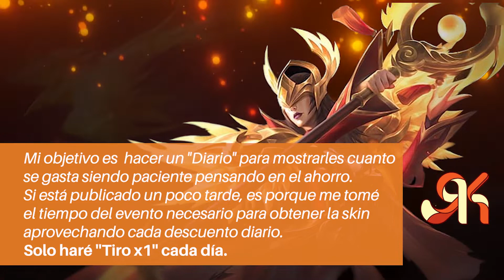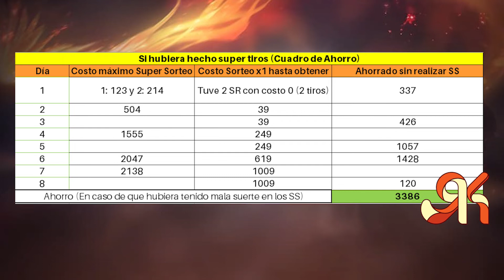Pharsa Epic Showcase - Bitácora: Realizo "sorteo X1" diario | Gasto sólo 9 Dólares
Este video lo hago para la comunidad, es netamente informativo, las imágenes de la intro y del InGame pertenecen a Moonton. El trabajo de edición es totalmente mío.